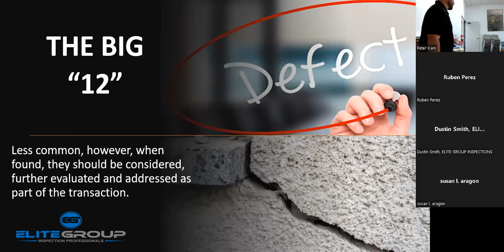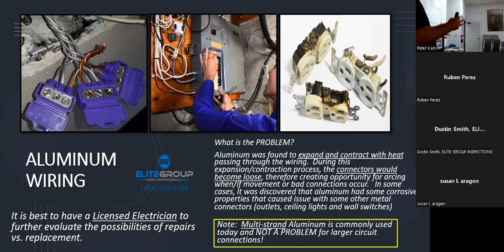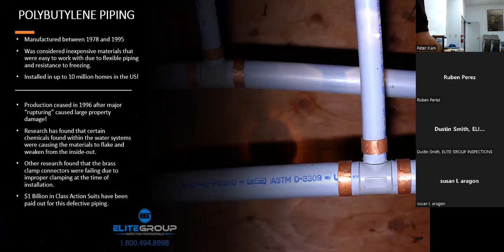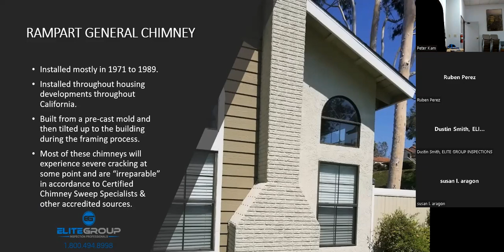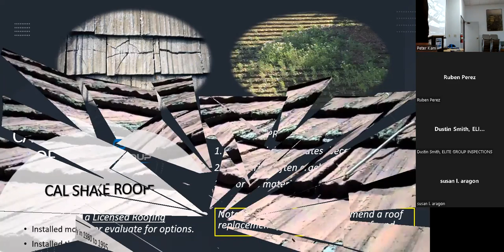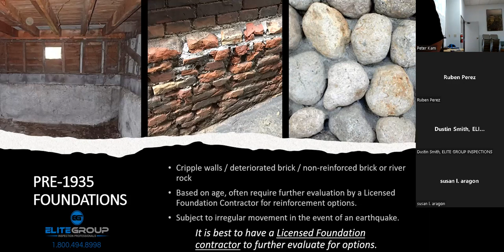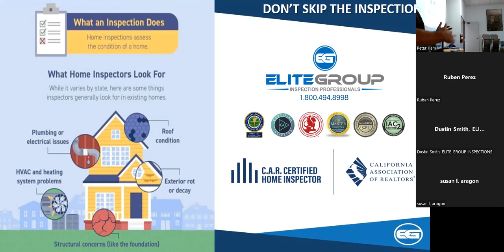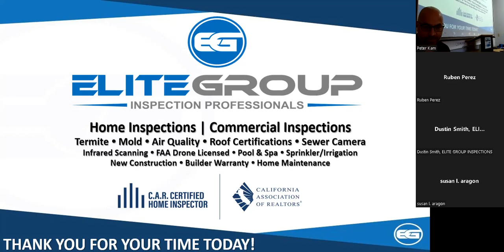Elite Inspections by Dustin Smith